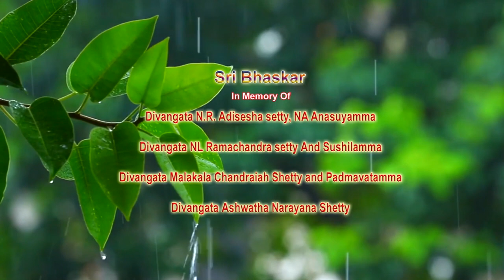GeetaSaara-2021Chapter-09-Vid||Venugopal Agnihotri Lecture series on BhagvadGita by Scholars